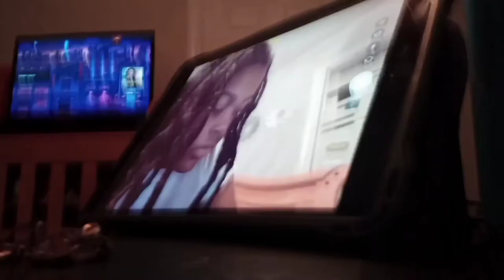*FRESHNAN* MORNING ROUTINE | BLACK GIRL MORNING ROUTINE| 2021 | Kylee Ariel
This is the morning routine of a HIGHSCHOOL FRESHMAN black girl .